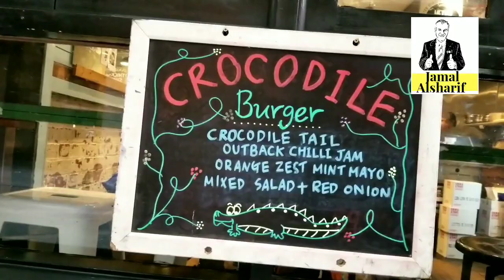السندباد- اغرب ٣ اكلات في أستراليا..احزر ؟